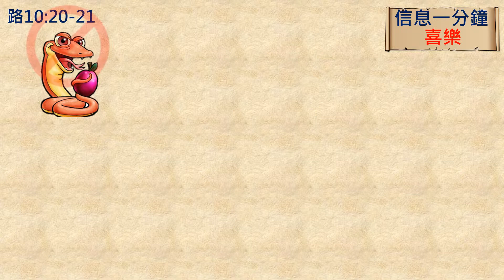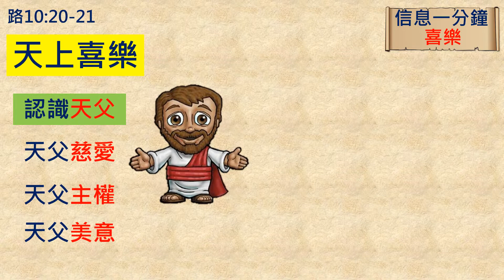[信息一分鐘] 喜樂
講員：徐坤靖牧師 貴格會 合一堂 牧師

26:54-1:02-12

哈2:14 認識耶和華榮耀的知識要充滿遍地，好像水充滿洋海一般。